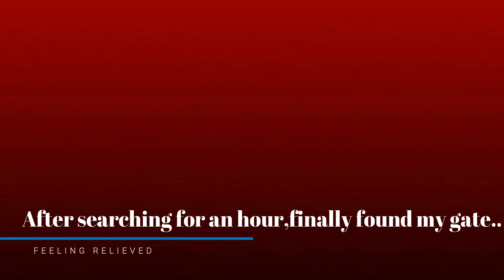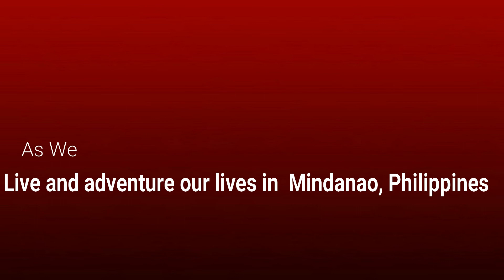My journey back home to bukidnon, mindanao, philippines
On November 12th, my long awaited day of my departure back home to malaybaly city, bukidnon, mindanao, philippines has arrived..cant wait to hold my babies in my arms once again..and see my home and the beautiful nature there..join me..thank u :)